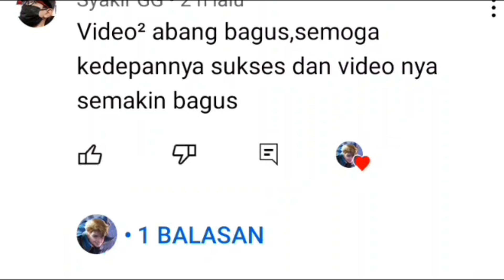PENJELASAN LENGKAP HERO JULIAN | MLBB